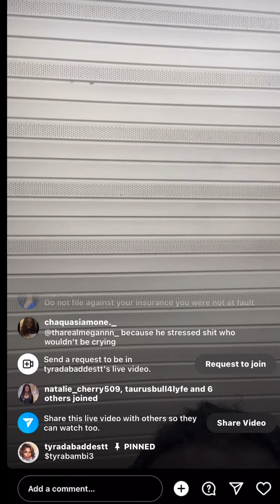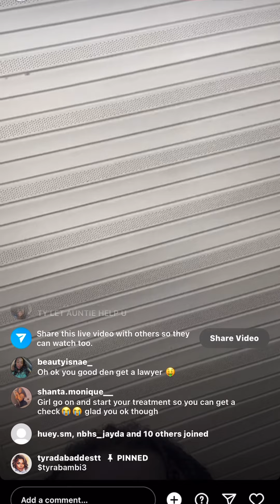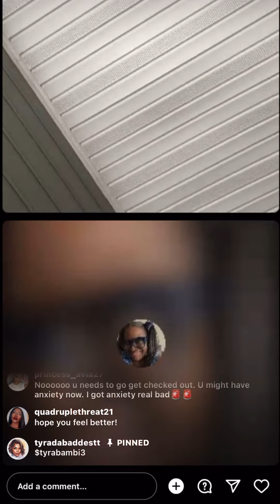TY IS SHAKEN UP ON LIVE AFTER HIS CAR CRASH ..